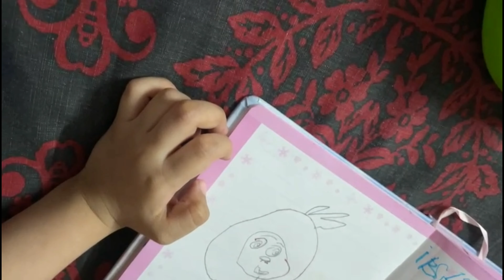Bgair view k youtube ki earning start🥹الحمداللہ|Routine starts 6 Am Morning|kids school lunch box?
i need your support to increase my
youtube family for that
please
pages
comments mein btaein k ap logn ko vlog kesa lga?

Betay k sath a6wa nae kiya😭|cravings nvr end|irha k dress kn stich krta|husband ka favourite paratha